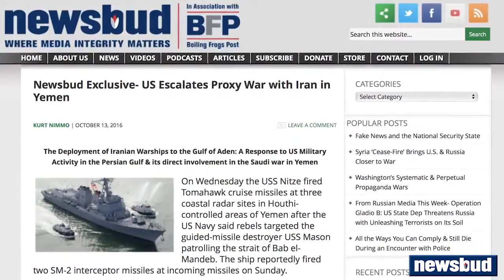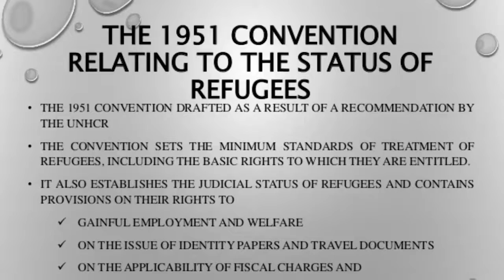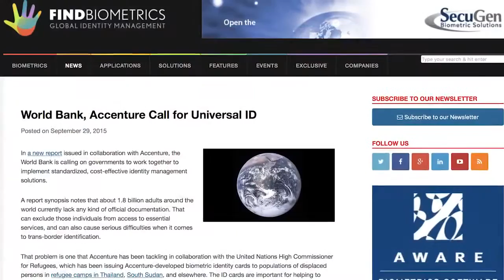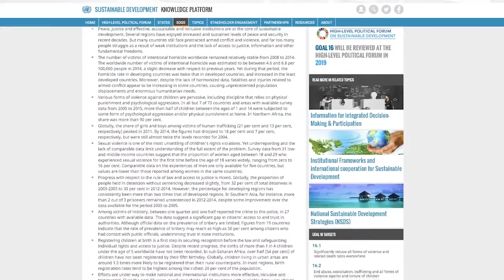Who Is REALLY Behind the EU Migrant Crisis Newsbud Roundtable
Description: Video Courtesy Of The Corbettreport.

James joins the Newsbud roundtable to discuss what is being called the 'worst humanitarian crisis' of our time. We take a peek behind the curtain to find the root causes for why and how millions of people are migrating from war torn countries, and who benefits. We also examine the history and context of synthetically-created refugee crises since 1951. Join this highly stimulating discussion, and bring in your thoughts and responses with your comments.